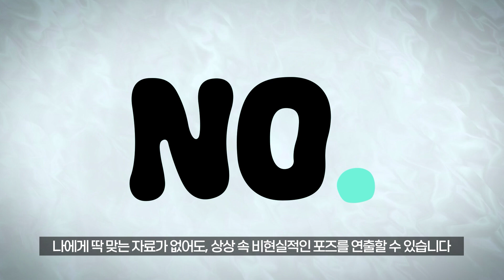어딘가 2% 부족한(?) 그림을 자연스럽게 만드는 비법👀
패스트캠퍼스 X 네오아카데미

특정한 포즈만 그리면 인체 비례가 삐끗하는 그림러들 주목!
자료 찾기 어려운 물 속, 공중, 전투 등 자주 연출되는 특수한 상황의
포즈 연출 고민을 해결해 줄 캐릭터 인체 강의가 궁금하다면?

✨중력, 부유감, 힘의 균형 등 특수한 상황 포즈 연출 원리의 A-Z
✨전투, 물 속, 낙하, 비행 캐릭터까지 각종 특수 연출 드로잉의 모든 것
✨상업적으로 활용 가능한 강의 예제와 인체틀 제공

이제 2% 부족한 일러스트 연출에 자연스러움을 더해주세요!